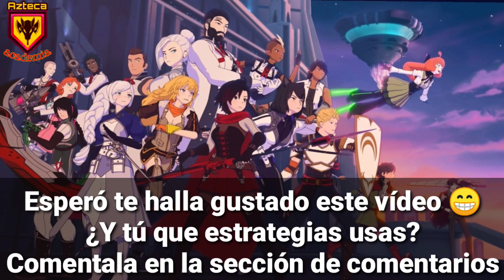Clases Estratégicas con Frio Solitario en RWBY Amity Arena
Que título tan original 😂
Que tal Navegantes de la Web en éste pequeño vídeo solo escribo algunos consejos y planes que yo utilizo en mis batallas, que aunque se bien que yo no estoy en los más altos rangos de igual manera me divertí asiendolo 😁

Te invito a unirte a la Academia Azteca en el juego 🥳 somos lo mejor de lo mejor y contamos con grupo en Facebook y Whatsapp donde todos los días convivimos todos